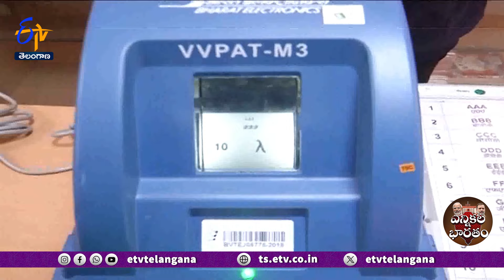VVPAT | Voter Verifiable Paper Audit Trail | How It Works ? | వీవీప్యాట్లు ఎలా పనిచేస్తాయి?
వీవీప్యాట్  స్లిప్పులను 100 శాతం లెక్కించడం కుదరదని సుప్రీంకోర్టు తీర్పునిచ్చిన వేళ   వీవీప్యాట్ల అంశం మరోసారి తెరపైకి వచ్చింది. ఎన్నికల ప్రక్రియలో పారదర్శకత కోసం 11 ఏళ్ల క్రితం వీవీప్యాట్లను కేంద్ర ఎన్నికల సంఘం ప్రవేశపెట్టింది. అసలు వీవీప్యాట్ లు ఎలా పని చేస్తాయి. వీటి ధర ఎంత తదితర వివరాలను ఈ కథనంలో చూద్దాం.